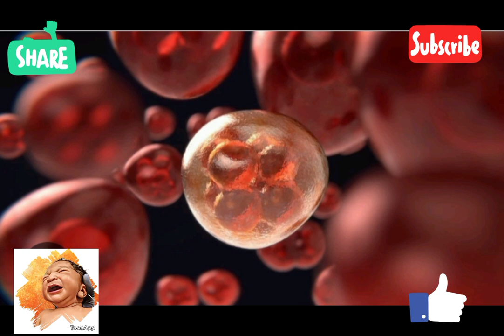ගැබ් ගැනීමට මාස 3ක පෙර සිට අනිවාර්යෙන් දැනගත යුතු කරුණු|ඔබෙි දරුවාගේ ජීවිතය අනතුරේ😱😱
ගැබ් ගැනීමට උත්සහ කරන ඔබ මාස 3ක පෙර සිට අනිවාර්යෙන් දැනගත යුතු කරුණු|ඔබෙි දරුවාගේ ජීවිතය අනතුරේ